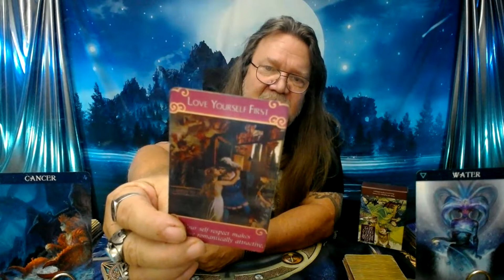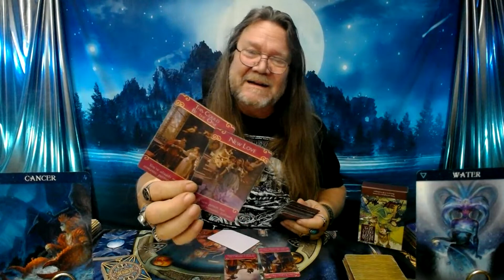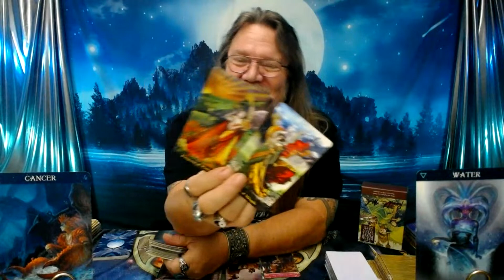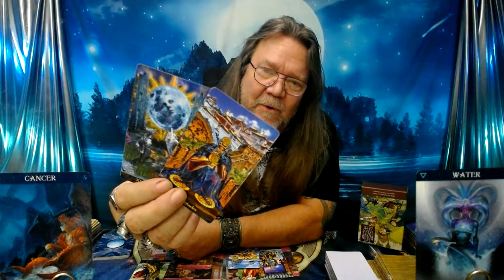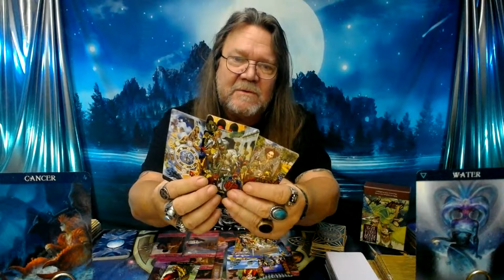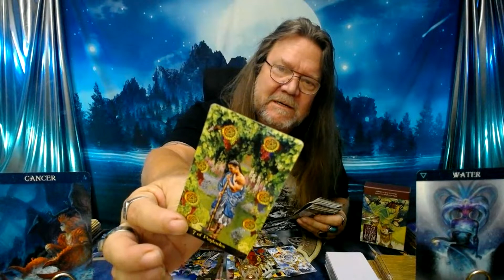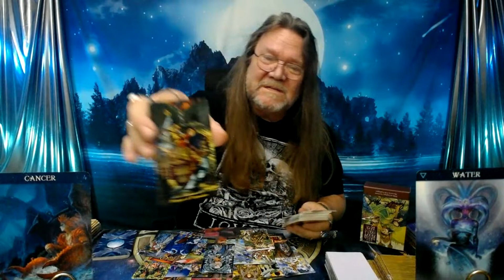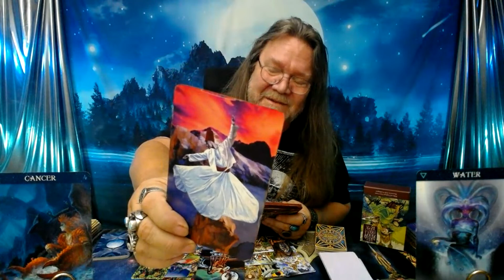"Cancer, Love Tarot!" (End of July, 2023) TIMELESS